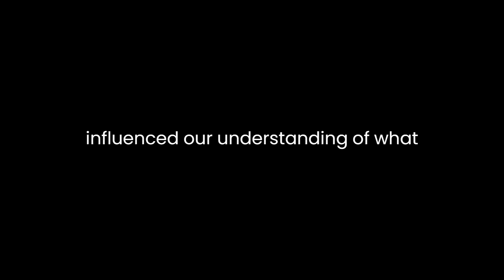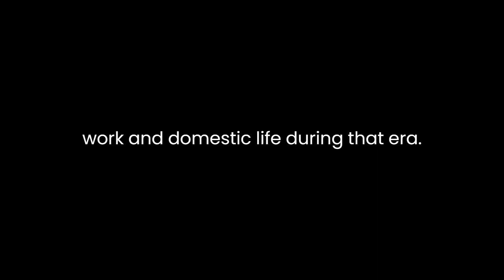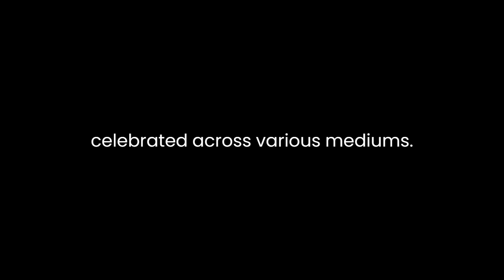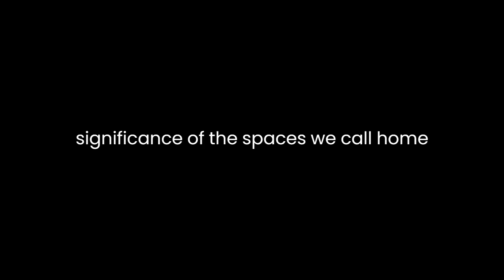"Home" By Witold Rybczynski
Witold Rybczynski's "Home: A Short History of an Idea" delves into the evolution of the concept of home throughout history, examining how societal changes, cultural shifts, and technological advancements have influenced our understanding of what constitutes a home. Rybczynski takes readers on a comprehensive journey, exploring the various facets that have shaped the idea of home, from its early origins to contemporary interpretations.One of the central themes Rybczynski explores is the concept of shelter and its transformation over time. He begins by tracing the roots of the home to primitive shelters, emphasizing the primal need for protection from the elements. From these rudimentary structures, Rybczynski highlights how homes evolved in tandem with human civilization, becoming not just places of shelter but also symbols of identity, status, and personal expression.The author skillfully navigates through different historical periods, illustrating how societal changes influenced architectural styles and the layout of homes. He examines how the Greek and Roman civilizations introduced the concept of private spaces within homes, marking a shift from communal living to more individualized living quarters. Rybczynski then discusses the Middle Ages, where homes were not just places of dwelling but also sites of production, emphasizing the interconnectedness of work and domestic life during that era.Throughout the book, Rybczynski emphasizes the socio-cultural aspects tied to the evolution of the home. He explores how the Industrial Revolution brought about significant changes in housing, with the rise of urbanization leading to the development of crowded tenements and the subsequent movement for better living conditions. He also touches upon the impact of technological innovations, such as the introduction of plumbing and electricity, on the modernization of homes and the improvement of living standards.Moreover, the author delves into the psychological and emotional aspects associated with the idea of home. He explores how different cultures and individuals attach diverse meanings to their homes, ranging from a place of security and comfort to a representation of personal identity. Rybczynski's exploration of literature and art throughout history further elucidates the multifaceted nature of the concept of home, showcasing how it has been romanticized, idealized, and celebrated across various mediums.Rybczynski's narrative is not merely a chronological account of architectural developments but also a reflection on the broader societal implications of the evolving notion of home. He raises thought-provoking questions about the relationship between the physical space of a home and the emotional connections individuals form with it. This interplay between the tangible and intangible aspects of home adds depth to his analysis and encourages readers to contemplate their own relationship with the spaces they inhabit.In conclusion, "Home: A Short History of an Idea" by Witold Rybczynski is a rich tapestry that weaves together historical, cultural, architectural, and emotional threads to paint a comprehensive picture of the concept of home. Through meticulous research and engaging storytelling, Rybczynski offers a compelling exploration of how homes have evolved from basic shelters to complex embodiments of personal identity and societal values. His work invites readers to ponder the profound significance of the spaces we call home and their role in shaping our lives and identities.